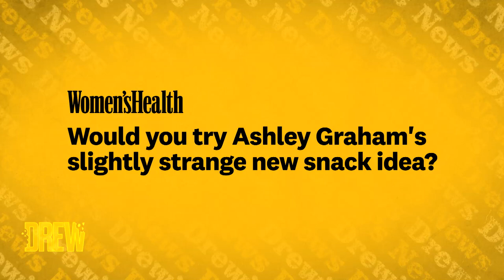Sustainable Trend Alert: Mushroom Leather Is Taking Fashion Brands by Storm | Drew's News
Drew and Ross Mathews join forces to dish out the trendiest food-themed news that you need to know, including how fashion powerhouse Hermès is creating a bag made from mushroom leather and it looks like other brands are following suit. Plus, Drew and Ross Mathews try a unique combo: spicy chips with peanut butter.